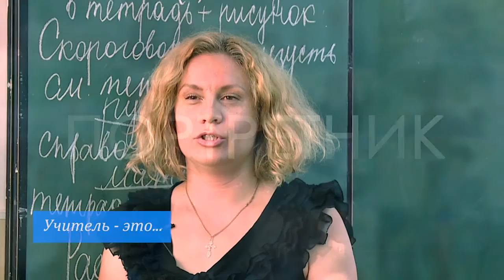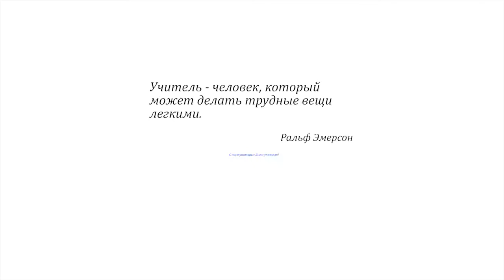Светлана Аршинова: Благодарность родителей и учеников вызывает во мне гордость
День учителя Кыргызстана отмечают 5 октября.  По словам президента Кыргызстана Алмазбек Атамбаева, в нынешних условиях одной из важнейших задач государства является воспитание нового гражданина Кыргызстана. Интеллектуально и физически развитого. Грамотного, здорового, свободно владеющего несколькими языками. Счастливого и успешного. «На учителя возложена важнейшая миссия стать первым после родителей проводником будущего гражданина по лабиринтам жизни. Именно вы открываете перед нашими детьми двери к свету знаний, формируете первые представления о Добре и Зле», - сказал президент Кыргызстана Алмазбек Атамбаев.